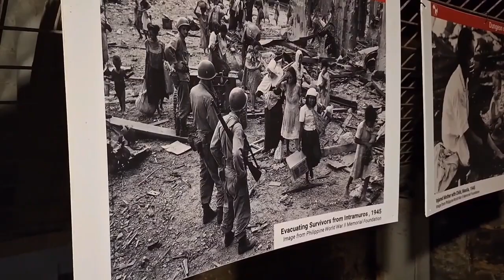historical dungeons of fort santiago